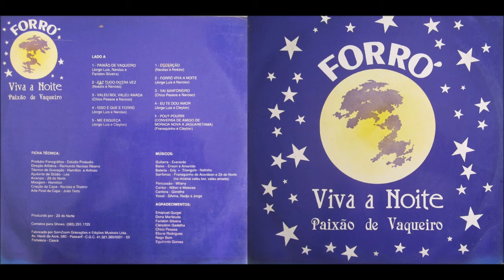Forró Viva a Noite - Volume 1 - CD Paixão de Vaqueiro 1993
OS MELHORES CDS ANTIGOS DO GÊNEROS MUSICAIS: ARROCHA, FORRÓ, ROMÂNTICA, BREGA, TECNOBREGA E MUITO MAIS!

Vídeos Novos Toda Semana: Terça e Quinta. 🎧

Compositores/Bandas/Cantores/ não for de acordo com o vídeo, enviar um e-mail para: com a solicitação de remoção, Do Vídeo será removido imediatamente sem exceção alguma.

Envie sugestões de CDs pelos comentários!

01 – Paixão de Vaqueiro
02 – Faz Tudo Outra Vez
03 – Valeu Boi, Valeu Amada
04 – Isso é Que é Forró
05 – Me Esqueça
06 – Decepção
07 – Forró Viva à Noite
08 – Vai Sanfoneiro
09 – Eu Te Dou Amor
10 – Pout-Pourri